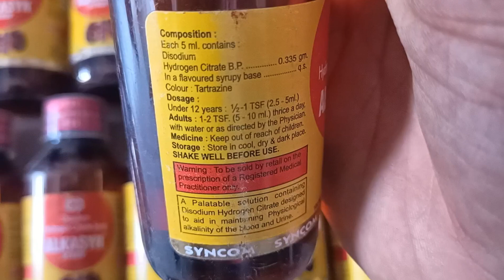Alkasyn syrup | alkasol syrup | Disodium hydrogen Citrate Syrup